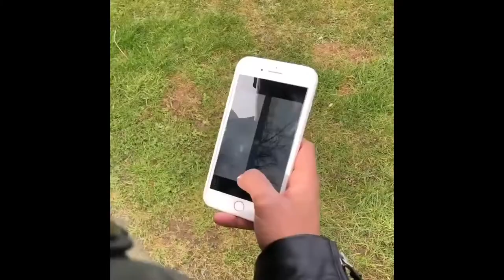Was diese Youtuber heute machen ?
KOSTENLOS KOSTENLOS...